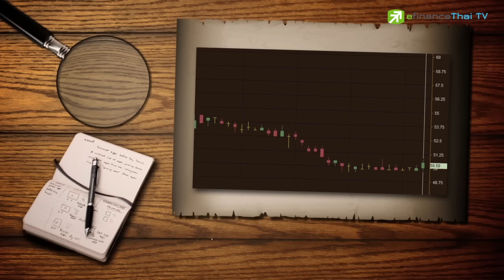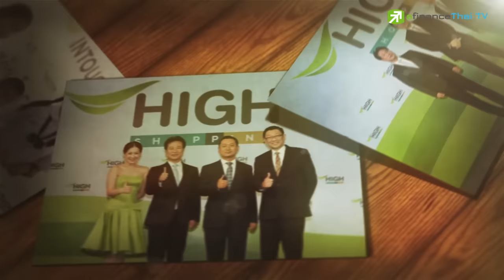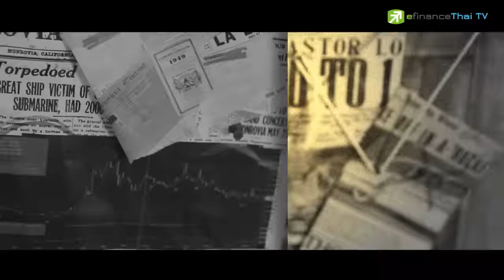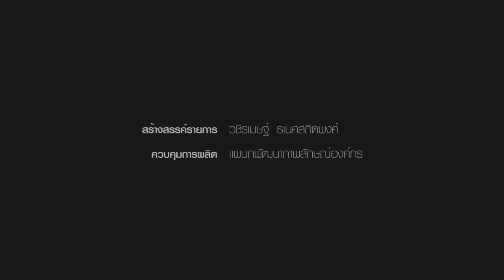Sherlock Hoon "INTUCH พยายามผงกหัวขึ้นมาอีกครั้ง" 8 Dec 2016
เมื่อปีก่อน ราคาหุ้น INTUCH ขึ้นไปทำไฮ 84 บาท ก่อนจะอ่อนตัวลงต่อเนื่องจนมาทำโลว์ที่ 44 เมื่อเดือน ม.ค. ที่ผ่านมา

ราคาหุ้นที่ปรับตัวลง ทำให้ PE ต่ำสุดในรอบ 4-5 ปี ที่ราว 8-9 เท่า ซึ่งดูเหมือนราคาถูกและน่าสนใจ แต่ทำไมกลับไม่ดึงดูดแรงซื้อ

นอกจากนี้ แนวโน้มปันผลที่อาจจะลดลง ตามผลประกอบการของบริษัทในกลุ่มอย่าง ADVANC ที่เผชิญแรงกดดันจากต้นทุนค่าใบอนุญาต 4G และ THCOM ที่ยังไม่โดดเด่นมากนัก

นักวิเคราะห์จะว่าอย่างไร!!! คลิ๊กชม!!!